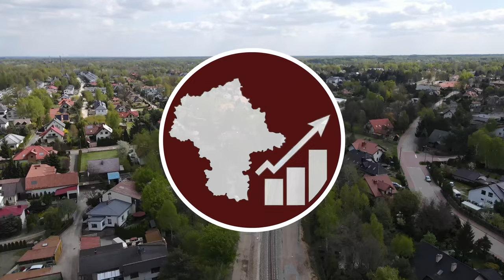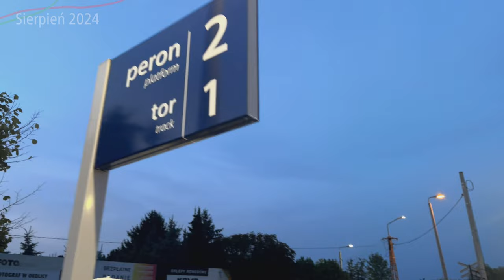#101 WKD Reguły ponownie z dwoma peronami i pociągami na dwóch torach! - Mazowieckie Inwestycje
Zapraszam na kolejny film na temat przebudowy przystanku kolejowego WKD Reguły w drugiej połowie Sierpnia 2024, tym razem już są pociągi na dwóch torach, ale prace dalej trwają…

Spis Treści
00:00 Początek
00:19 Intro
00:42 Przelot
01:12 Przelot z lotu ptaka
01:39 Oblot dookoła
02:41 Pociąg w kierunku Grodziska Mazowieckiego
03:25 Ujęcia z bliska
07:33 Ujęcia z nowych peronów
10:45 Zakończenie
11:43 Outro